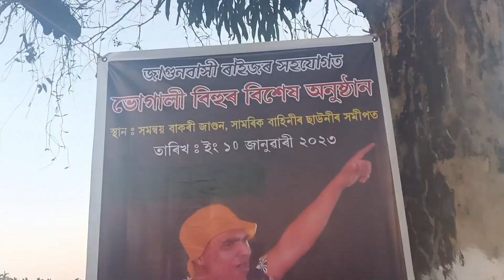Gaon Me Bhugali Bihu Kiya Kiya He Re😯😯//গাঁৱট ভোগালী বিহু 🤟🤟